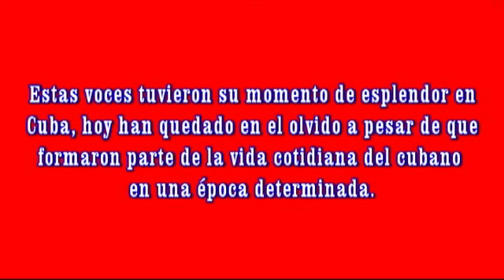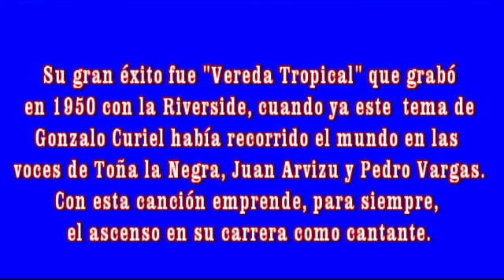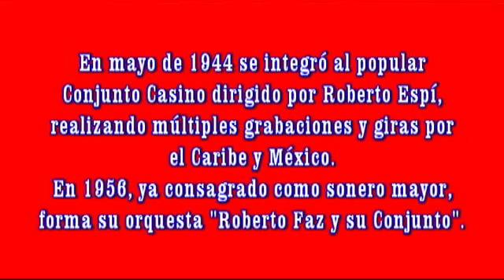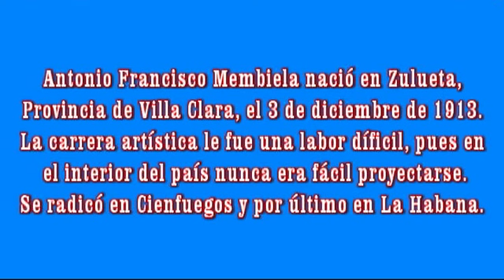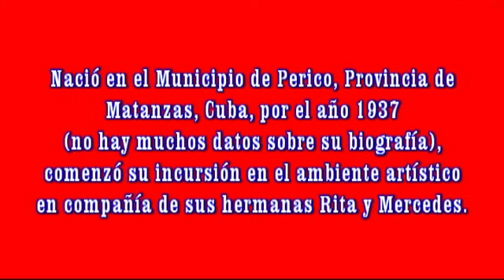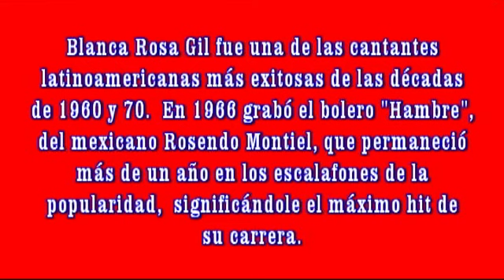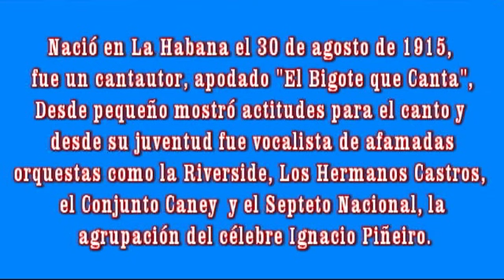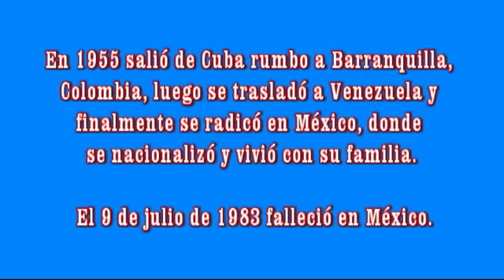VOCES CUBANAS OLVIDADAS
VOCES DEL PASADO QUE NO DEBEMOS DEJAR CAER EN EL OLVIDO.